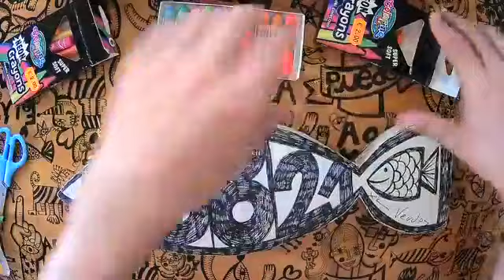¡Hoy cumplo 50 años! ¿y ahora qué?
Legar a los 50 es un logro, pero muchos lo ven como la antesala de la vejez, hoy te explico cómo lo veo yo que los cumplo hoy 19/8/71